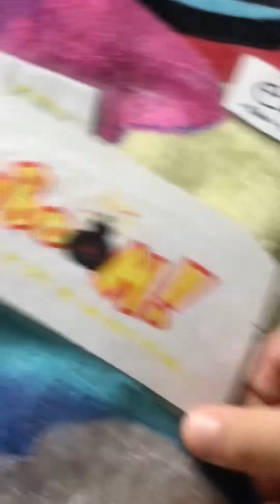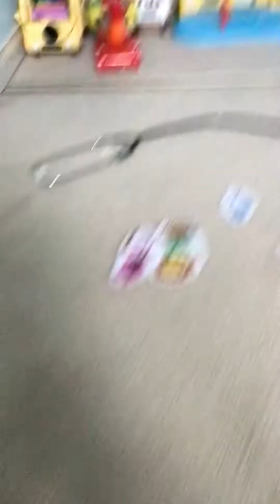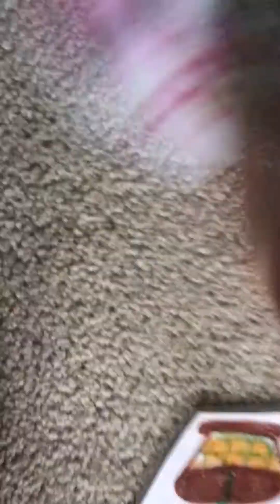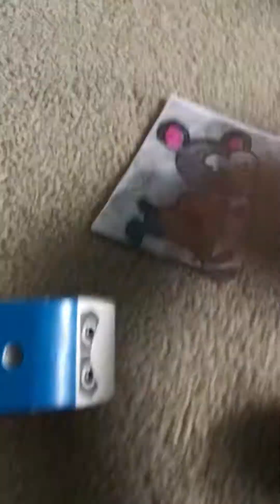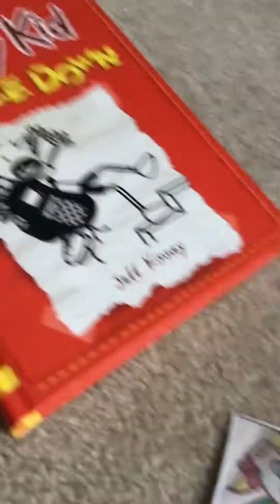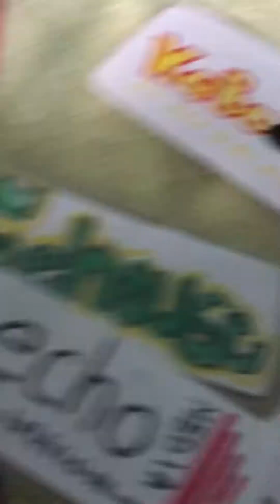Logoland episode 180 - the series changes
DO NOT LOOK DOWN FOR SPOILERS
In todays episode the series changes every minute!

0:00 LogoLand
1:00 Trucktown
2:00 One eye mouse
3:00 Sesame Street
4:00 Toopy and binoo
5:00 Little einsteins
6:00 LogoLand

Some of these are not really main series!